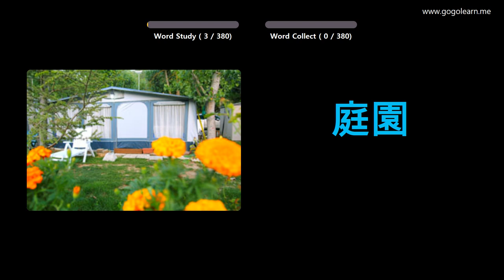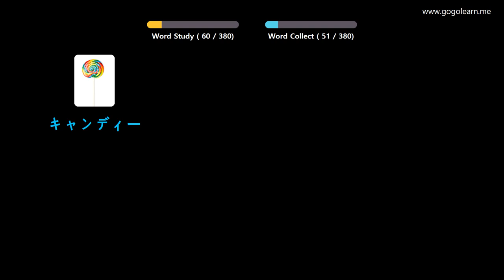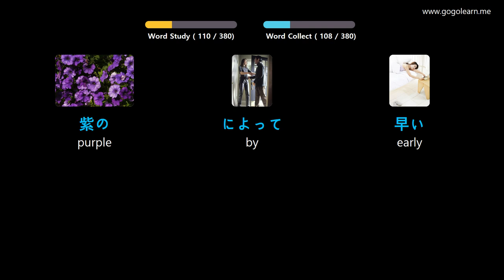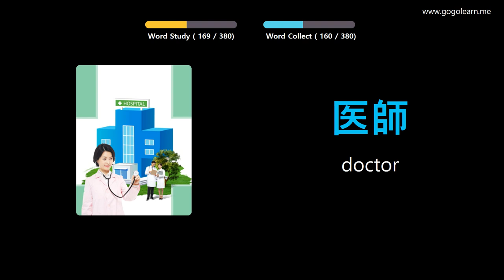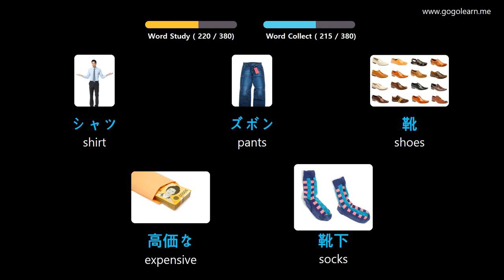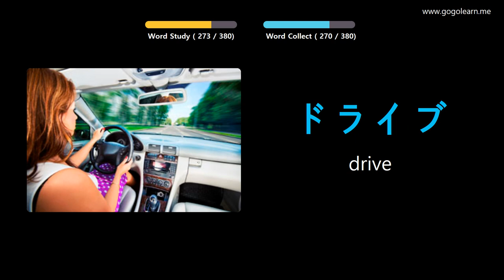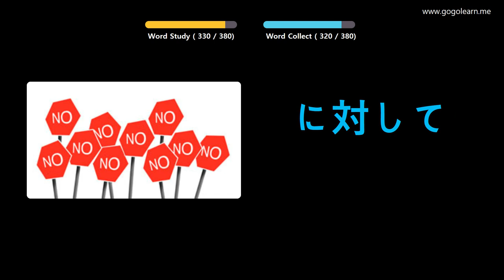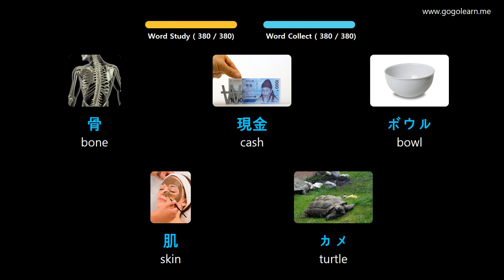Learn Japanese Through Pictures |Japanese Vocabulary Basic Kids | Golearn